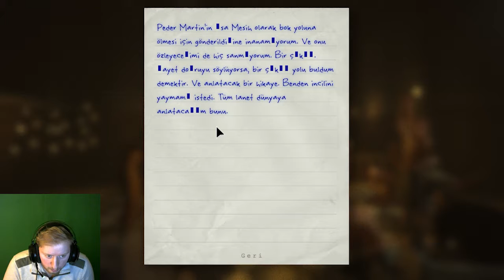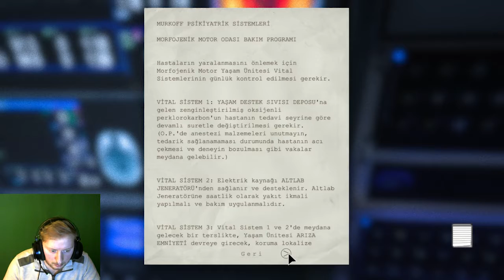WALRİDER'I ÖLDÜRMEYE ÇALIŞIYORUM ! Outlast 5.Bölüm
Herkese selamlar , bugünkü videomuzda outlastın 5. bölümü ile sizlerleyim. Gerçek manada oyunun sonuna doğru gelmiş bulunmaktayız fakat bu kadar kolay olmayacak .